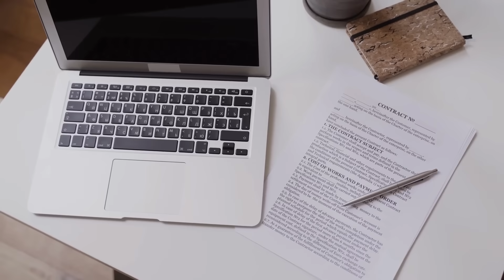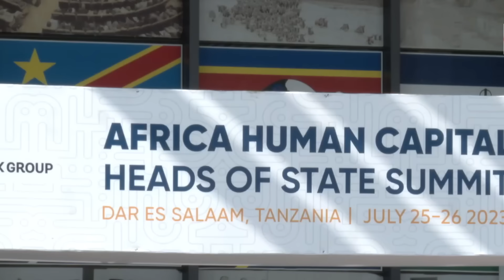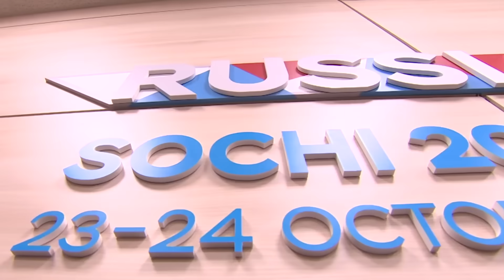Kiiskii La Qarinayay ee Ciidankii Laxasuuqay oo Banaanka usoo Baxay & Xaalada Taagan